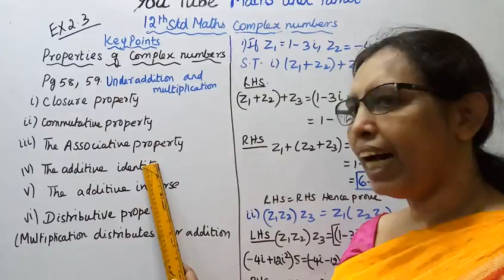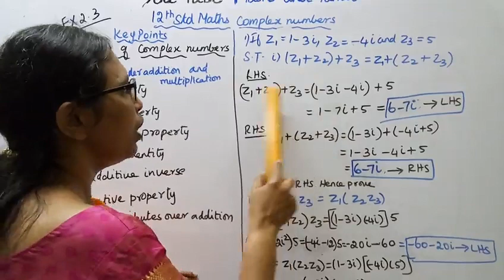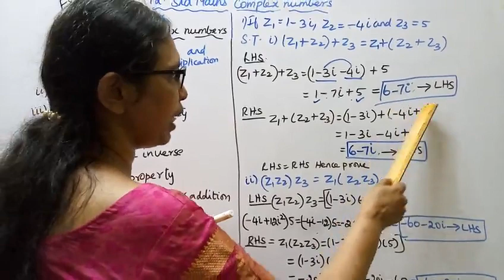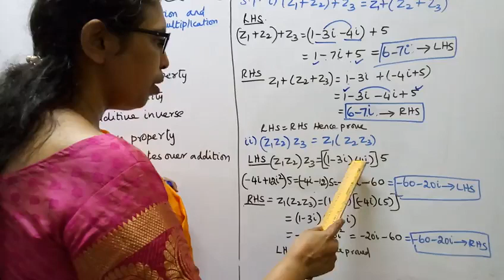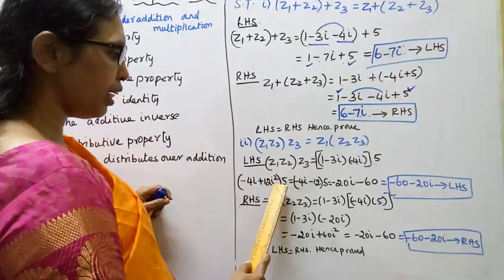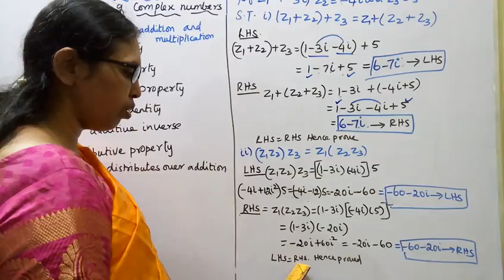T.N. 12th maths Exercise:2.3 Sum - 1 | Complex Numbers (Key Points)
Dear Students,
New Syllabus
Complex Numbers  Chapter -2
Exercise:2.3  Sum - 1 (Key Points)

2.1-Key Points
2.2- Complex Numbers
2.3-Basic Algebraic Properties of Complex Numbers
2.4- Conugate of a Complex Number
2.5- Modulus of a Complex Number
2.6- Geometry and Locus of Complex Number
2.7- Polar and Euler form of a Complex Number
2.8- de Moivre's Theorem and its Complex Number.

tn12thmathsex:2.3-1#complexnumbers#mathsandtamil